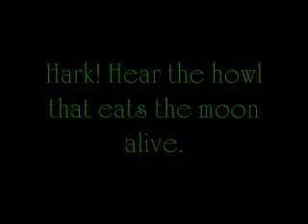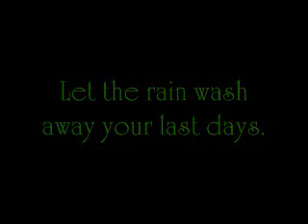Tell Me What The Rain Knows - Maaya Sakamoto Lyrics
I AM SORRY!! The video says the song is by Yoko Kanno, but that was my mistake. It's preformed by Maaya Sakamoto.

And again, a Wolf's Rain song. Everything about it strikes me as beautiful, so here are the lyrics.